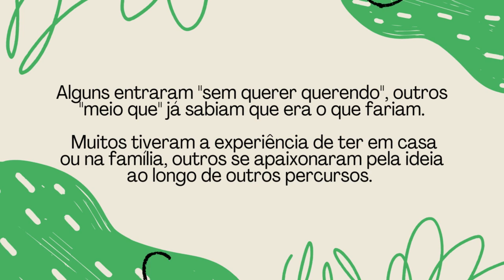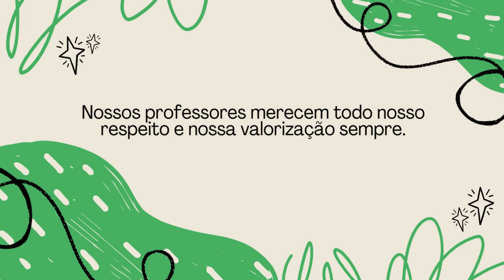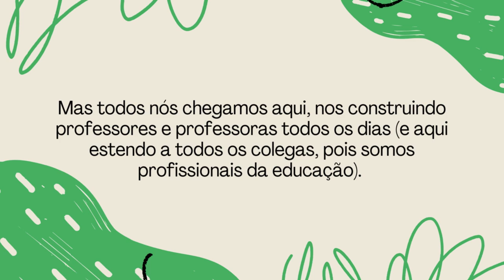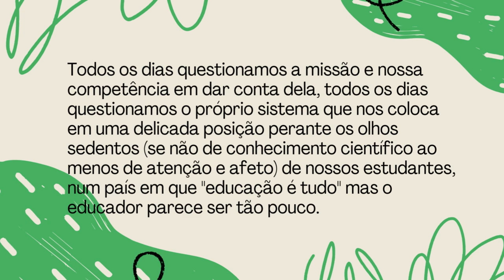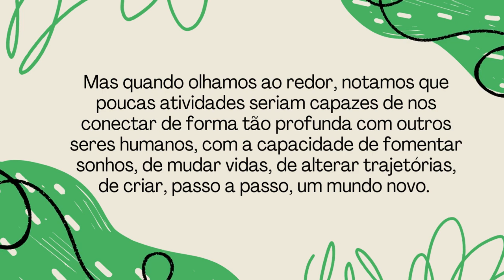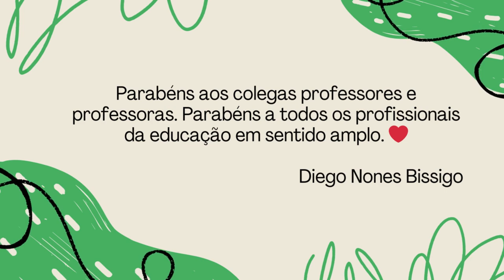Nossos professores merecem todo nosso respeito e nossa valorização sempre.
Na data de hoje, nosso desejo é que todos impactem e sejam impactados por uma homenagem como essa que a turma do @terceirao_alimentos do @ifsc.smo fez. A gente se emociona demais! 🥹❤️ Caiu um cisco aqui.